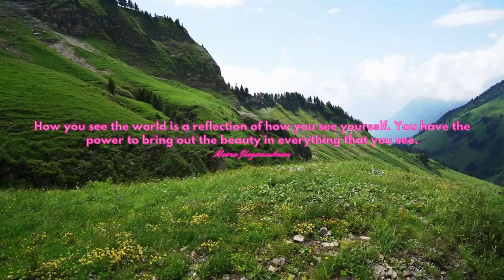Empowering Quotes (332) - Bring out the beauty in life